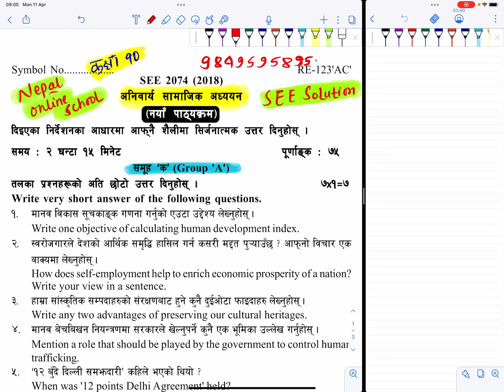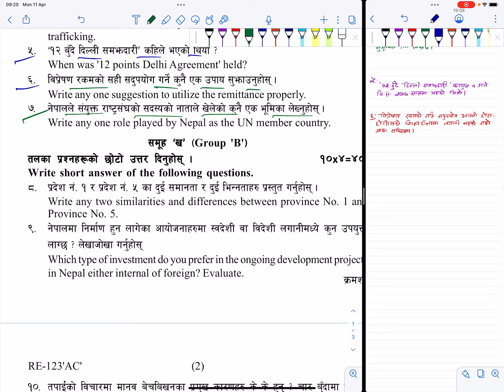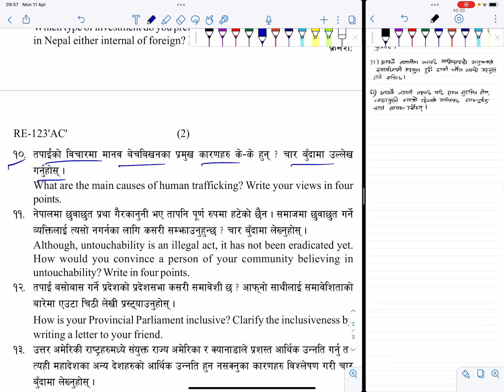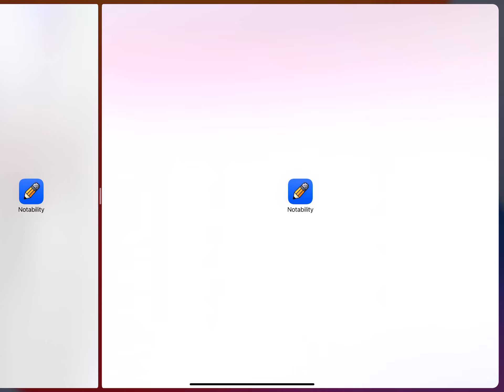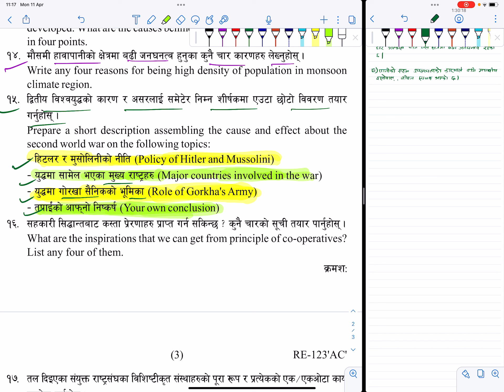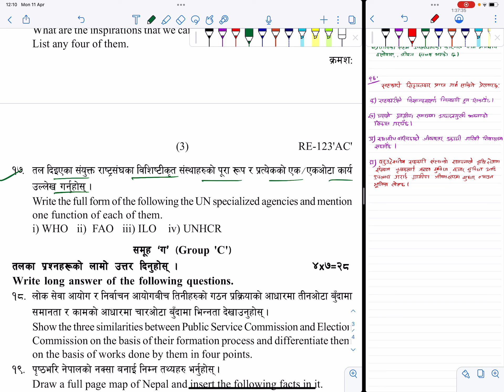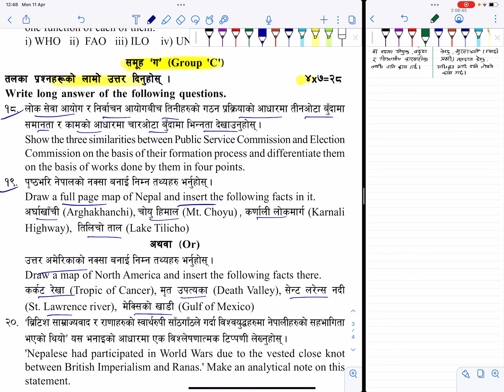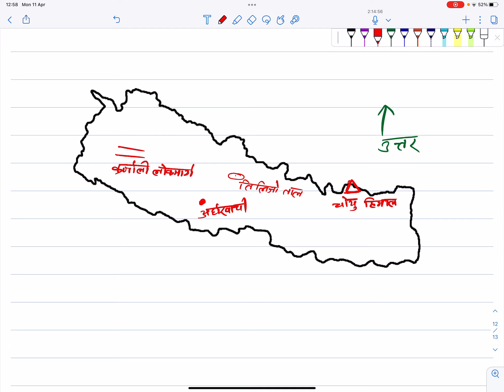SEE Social Model Set RE- 123 'AC' Solution | SEE Exam 2078